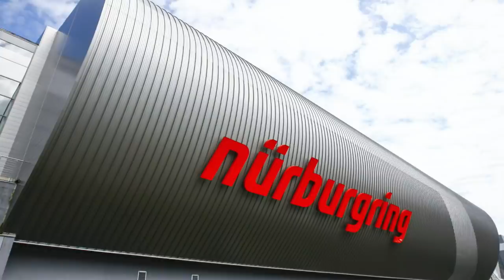A F1 VOLTA A IMOLA EM UM FIM DE SEMANA DIFERENTE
Depois de um intervalo de 14 anos, a Fórmula 1 volta aImola neste fim de semana. É o Grande Prêmio de Emilia Romagna,  mais curto do que o normal. Só uma sessão de treinos, na manhã de sábado, e daí direto para a prova de classificação. Nurburgring e Portimão já mostraram que menos treinos proporcionam boas corridas. É isso que se espera deste terceiro fim de semana de Fórmula 1 na Itália.

Para deixar seu palpite no Bolão do Lito, acesse o

Facebook: Lito Cavalcanti - Jornalista